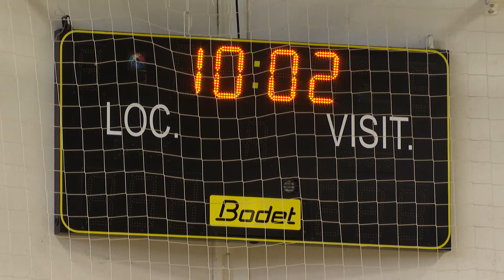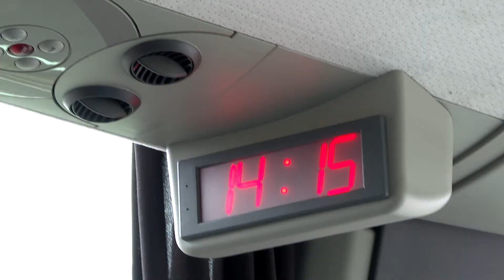Inside avec le Metz Handball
Découvrez le Metz Handball à la veille de la deuxième journée de Ligue Butagaz Energie face au CTHB.